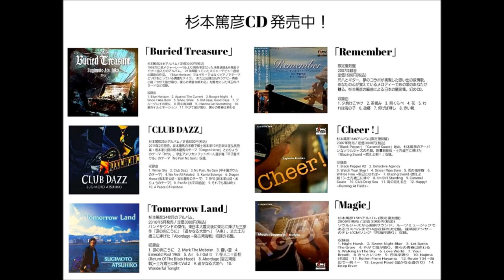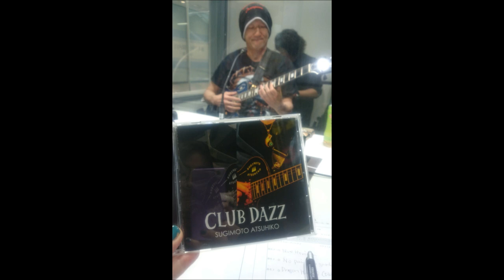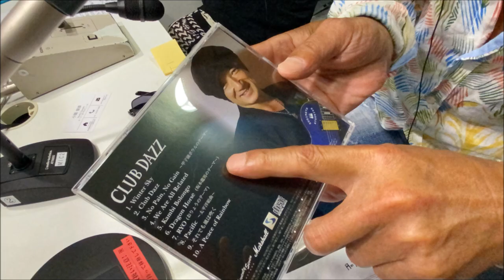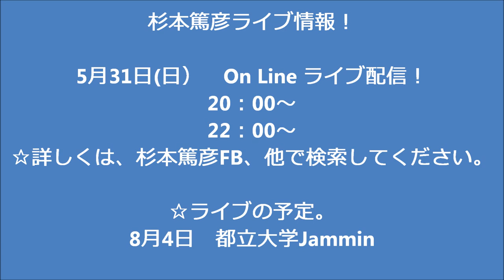金尾よしろうの音楽魂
ゲスト杉本篤彦

M1　Blue Horizon     album[Buried Treasure]
M2   No Pain, No gain-甲子園ボウルのテーマ　album[Club Dazz]
M3   Dragon Horse - 坂本龍馬のテーマ-
M4  RYO  (おりょうのテーマ）
M5　風に中で立て　　金尾よしろう